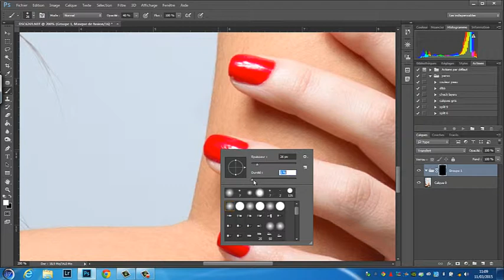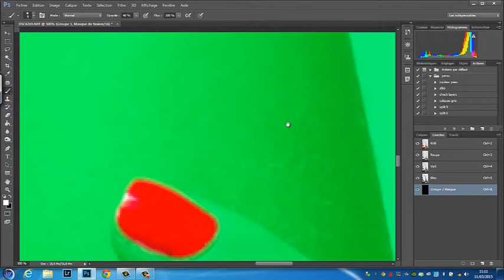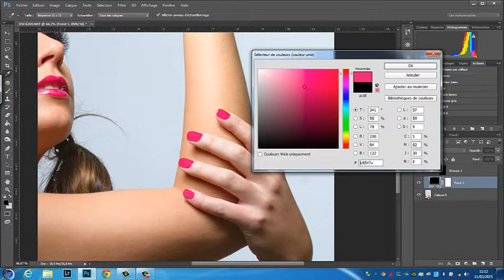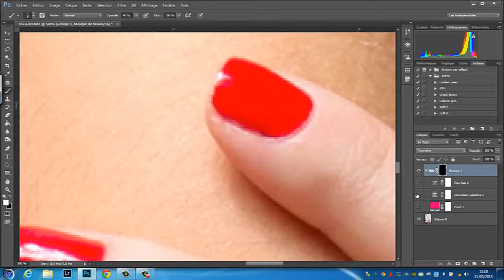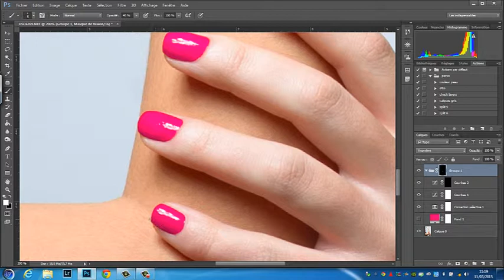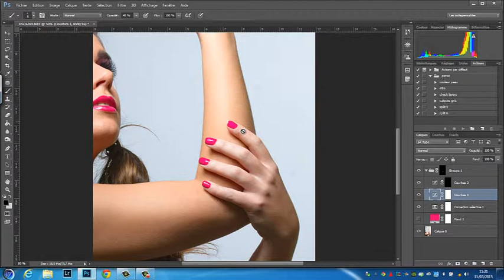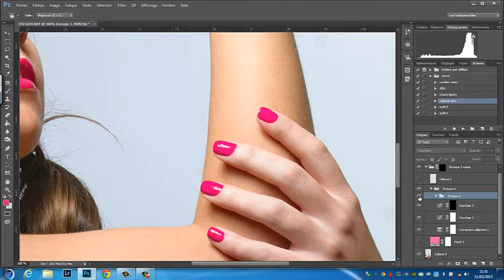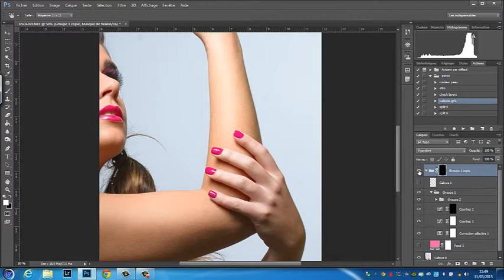calque couleur unie retouche photoshop photo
► LA DIRECTION D'UN MODÈLE, LA GESTION DE VOS FLASHS.
FAITES DES PHOTOS PLEINES D’ÉMOTIONS !

► LIKE et PARTAGE au maximum si tu apprends des choses

►Ouverture de la formation: VOTRE STUDIO PHOTO
avec en bonus 6 WEBINAIRE et un EBOOK RECAPITULATIF des setup photos de la formation !

► Mes livres favoris :
Normal Magazine
Scott Kelby
Studio Harcourt
Apprendre la photo

► Mon Matériel photo :
Nikon D750
Nikon D600
Sigma 70-200mm
Nikon 50mm 1.8
Nikon 85mm 1.8
Nikon 28mm 2.8
Mon matériel studio :
Déclencheur flash studio
Flash 2X400 joules kit Elinchrom
Flash 2X200 joules Elinchrom
Trépied walimex
Octobox 150cm
Strip-box 2
Snoot Elinchrom

► Qui suis-je ?
J’ai débuté ma vie professionnelle au sein de l’entreprise familial. En 2007, on me décèle une maladie qui ne me laisse que 6 mois à vivre, si l’opération ne s’avère pas concluante. Suite à cet accident, je décide de donner un nouvel élan à ma carrière en me réorientant.
C’est, pour moi, l’heure du départ à la rencontre des terres inconnues.
Je m’envole vers des pays étrangers et y passerai 5 ans. Durant cette période, je découvre la photographie, j’expérimente la prise de vue animalière, avec des loups notamment et commence à toucher à la photo « portrait ».
À mon retour en France, je recherche une formation de photographe, tâche non aisée. J’intègre finalement la formation de Nath Sakura à Montpellier. C’est pour moi le début de l’aventure !
Je suis depuis établi sur Tarbes. Au travers de mes travaux, je cherche à sublimer le corps de la femme, corps que j'étudie au travers de la lumière et pour lequel j'ai développé une fascination artistique au fil des années.

‪#‎vincephoto‬‬‬‬